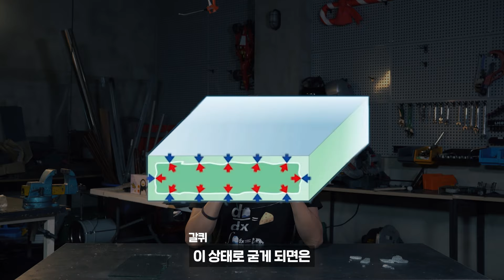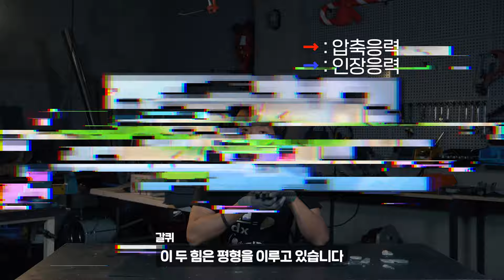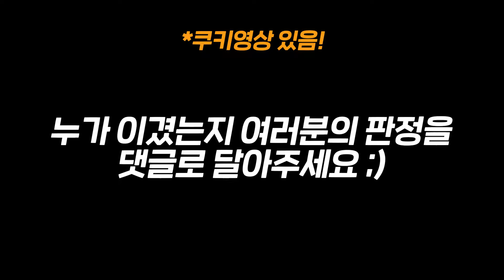공학적으로 이길 수 밖에 없는 유리다리 건너기 게임 (오징어게임 실사판ㅋㅋㅋ)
오징어게임 유리다리 건너기 게임 실제로 해봤다ㅋㅋㅋㅋ
태정태세(문과) 딱 대!
물리학적으로 강화유리 구분하는 방법 알아옴🤣🤣